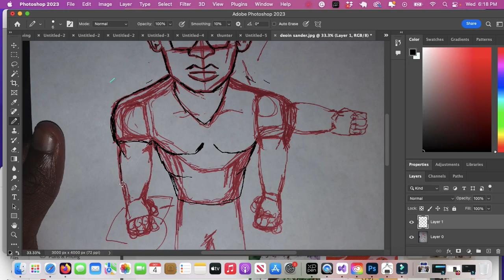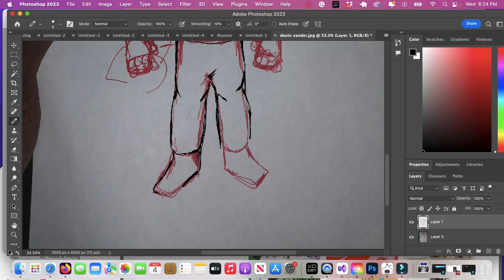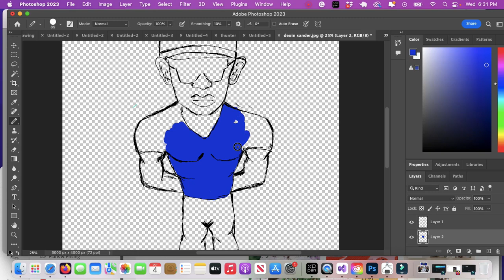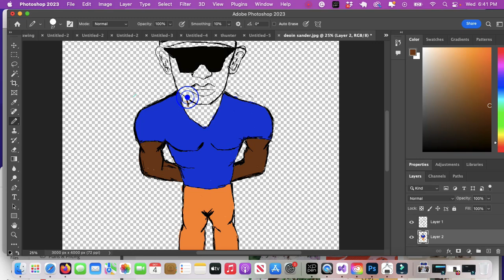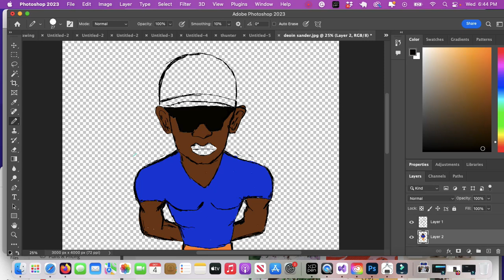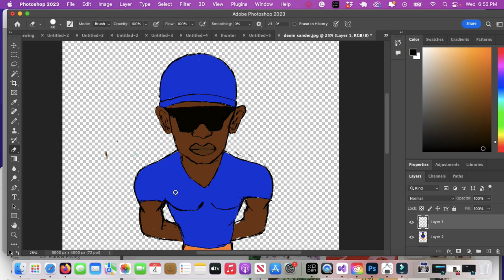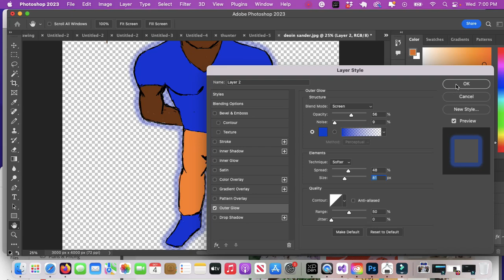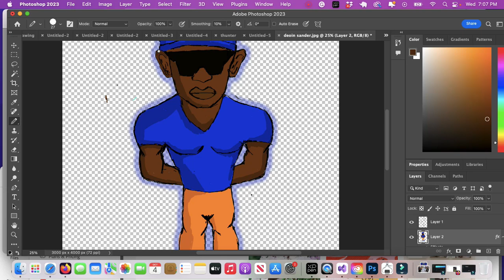Coach Prime As Cartoon Character Speed Paintings